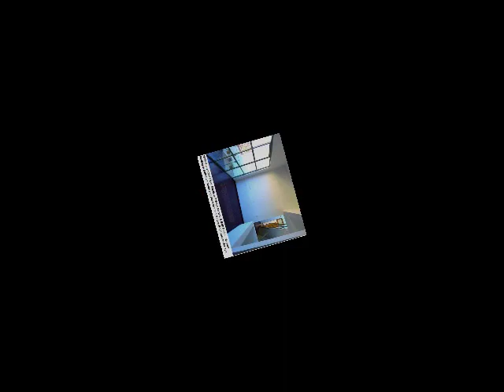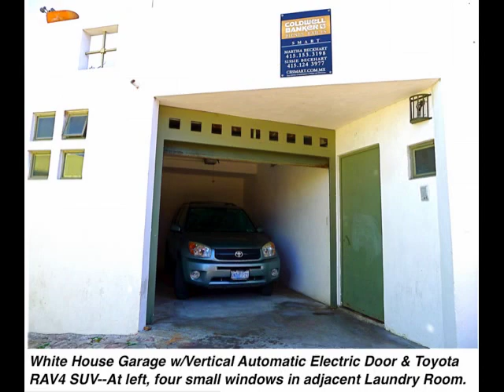White House For Sale San Miguel de Allende, Gto., Mexico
Renowned Architect designer House in highest point and safest area of San Antonio Neighborhood.  Priced For Quick Sale, USD$189,000.  Best Value per sq. ft. of any home on the market in San Miguel.  View Slideshow Images and descriptions for details.  Listing Agent: Coldwell Banker SMART, San Miguel de Allende.  Marha or Sissie Beckhart.